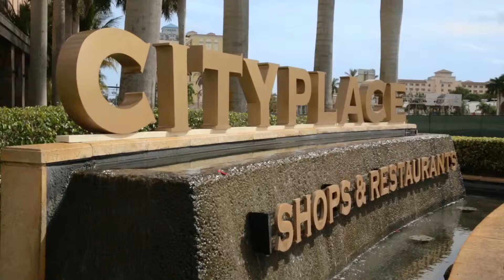A Shopping Destination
The best shopping is right outside our doorstep. Choose from CityPlace, Worth Avenue and the Palm Beach Outlets for all of your shopping needs.